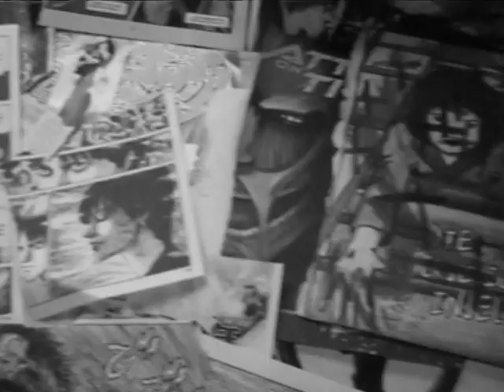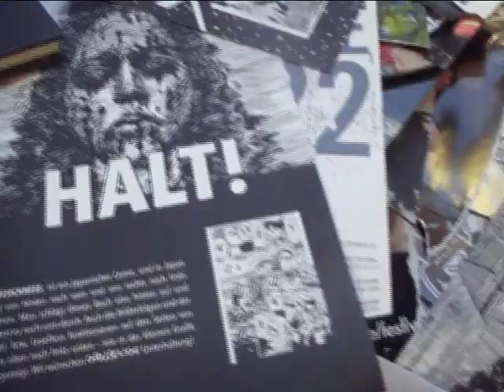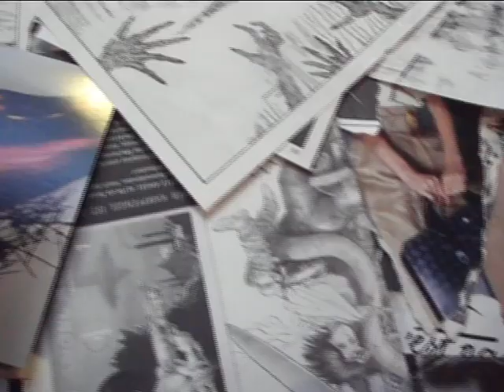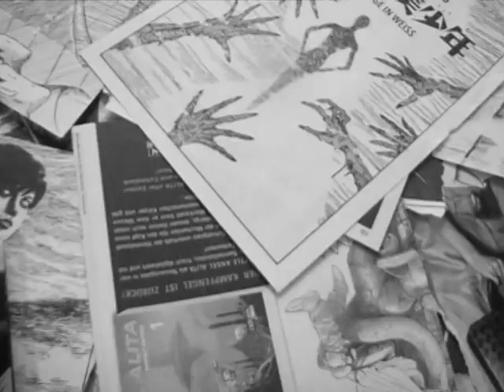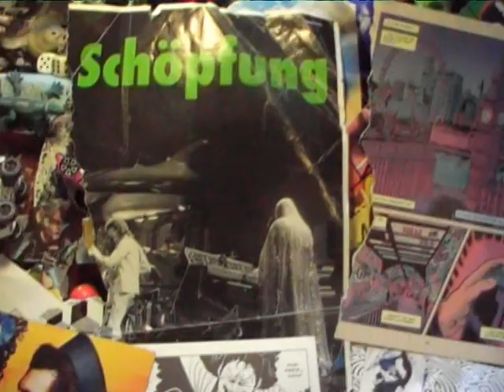ateardrop33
so many tears that we have already shaded. to much has happened that
burdens our energy. only positive mind games can heal the sorrows.